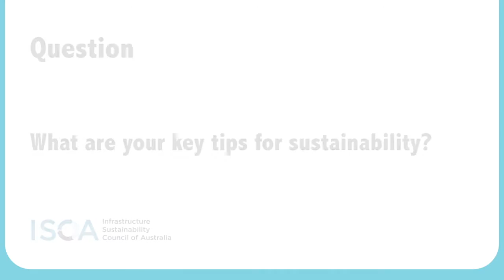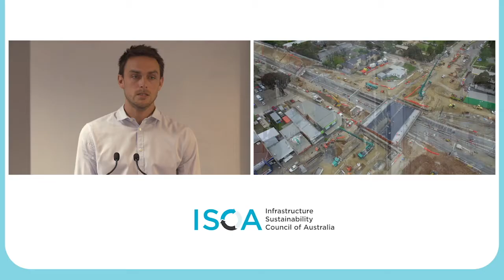NEPA 2 Top Tips